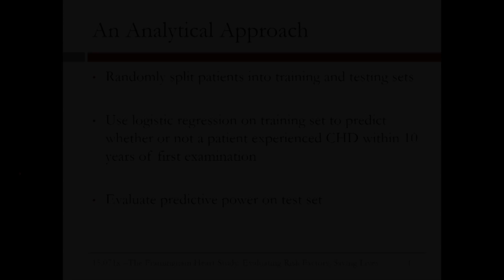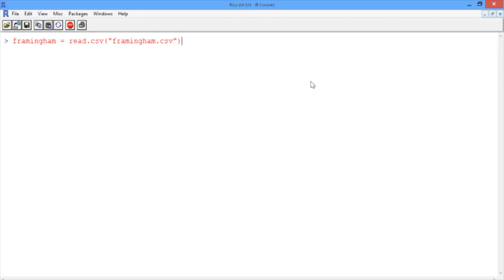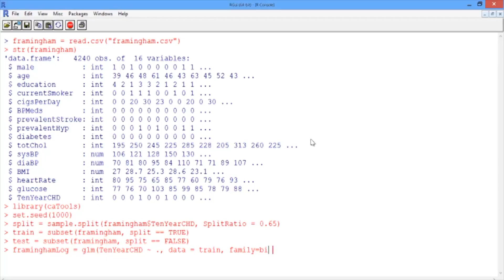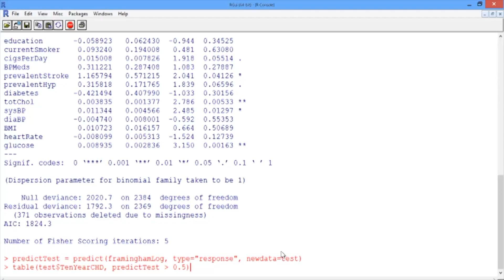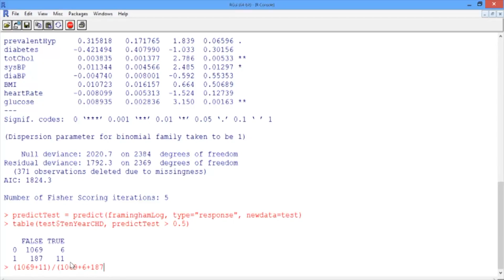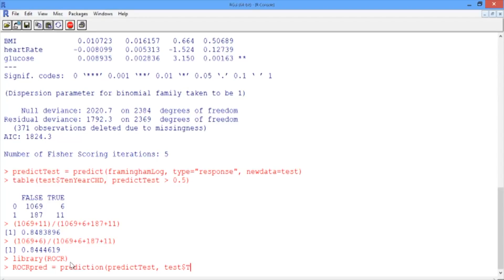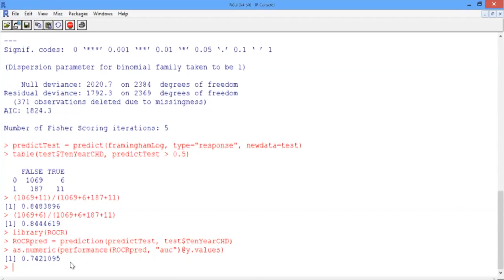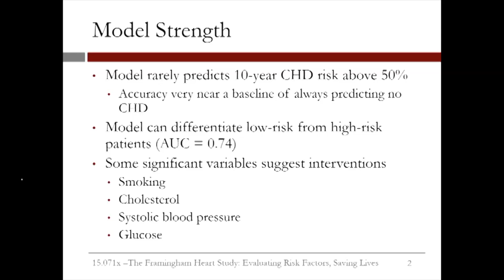3.3.5 The Framingham Heart Study - Video 3: A Logistical Regression Model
Instructor: Allison O'Hair

Using the risk factor data to see if we can predict the 10-year risk of Coronary Heart Disease.